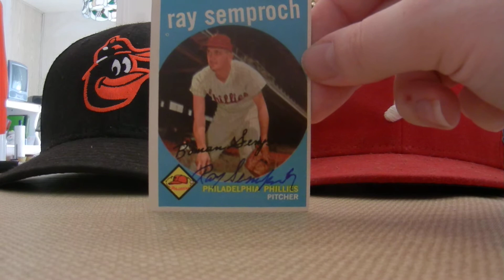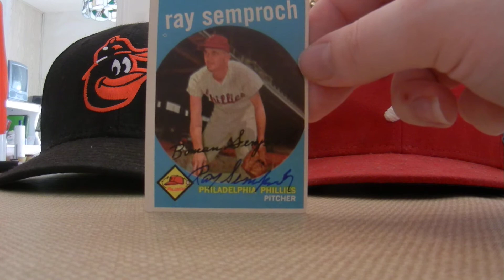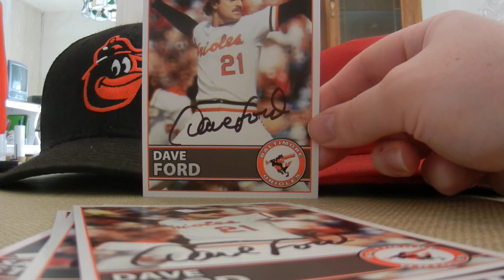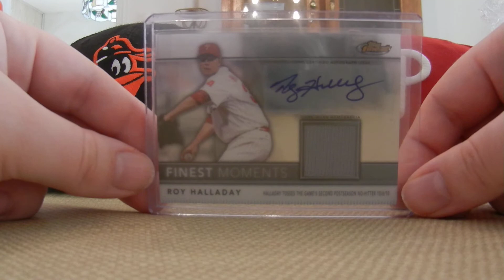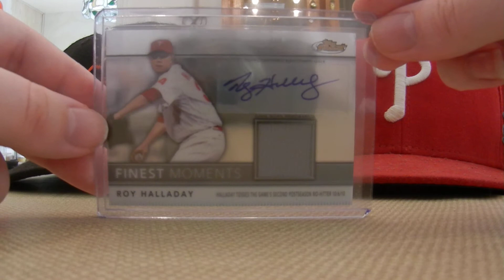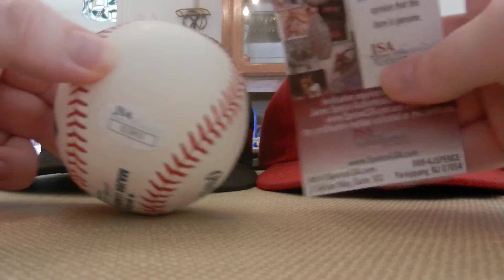IP & TTM Success 6/21/13-6/27/13 2 Epic PC Pickups!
One TTM:

- Ray Semproch 1/1 c/o home in 5 days.

Thanks!